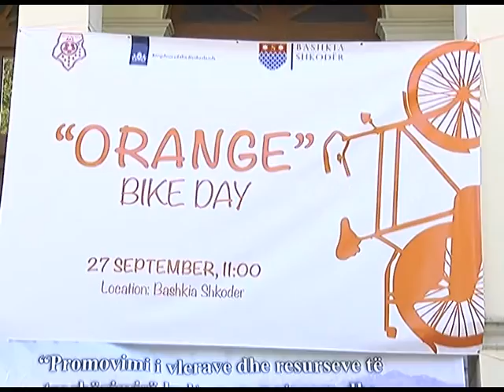“DITA PORTOKALLI E BIÇIKLETES”